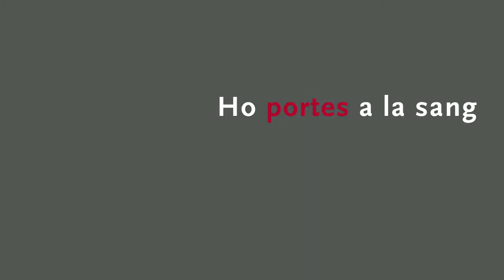Manuel, un revolucionari que viu per ajudar els malalts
Durant la joventut, el Manuel va lluitar contra les injustícies polítiques. Ara, després d'haver rebut sang, lluita per ajudar els malalts a superar les dificultats i quan torna a casa diu satisfet a la seva dona "avui he fet alguna cosa maca".

La seva, és una de les vuit històries de vida, vuit entrevistes on donants i receptors de sang s'expliquen davant d'una càmera al documental "Ho portes a la sang".